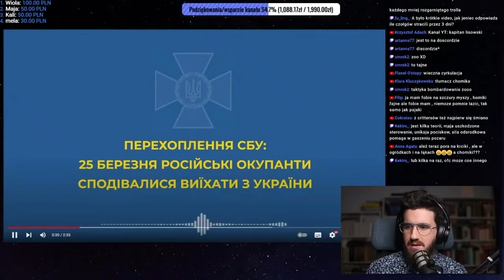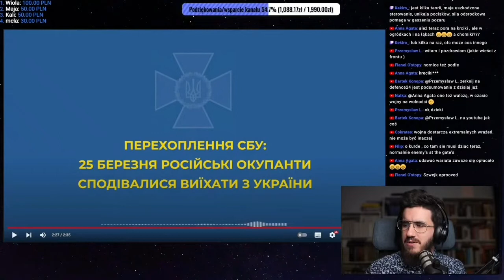Wojna rosja vs Ukraina przechwycona rozmowa tłumaczenie pl. 14